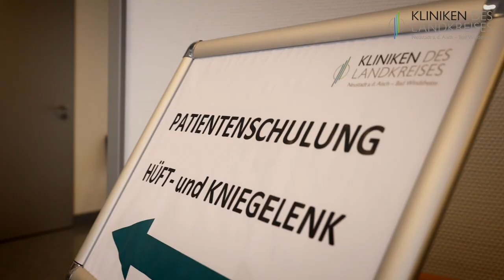Schnelle Genesung im Endoprothetikzentrum der Maximalversorgung der Klinik Bad Windsheim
Premiere - unser Film „Schnelle Genesung“ nach künstlichem Knie- und Hüftgelenk ist da!
Die Entscheidung zu einer Gelenkoperation fällt meistens nicht leicht. Wir möchten Ihnen mit unserem Aufklärungsfilm die Angst vor einem geplanten Gelenkeingriff nehmen. Unser neuer Film zeigt und erklärt, was unser neues Konzept der „schnellen Genesung“ beinhaltet, und begleitet exemplarisch zwei Patienten durch den Behandlungsverlauf im Krankenhaus.

Unter der Telefonnummer  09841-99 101 steht das Sekretariat Chefarzt Dr. Mathias Bender für Informationen und Terminvereinbarungen zur Verfügung.